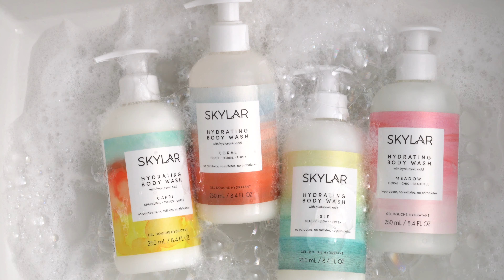Introducing Skylar Hydrating Body Lotion and Wash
It’s time to put your body first.
Deeply hydrating and rich in antioxidants, Skylar Body Wash and Lotion features superstar ingredient Hyaluronic Acid to lock in moisture, as well as rosehip oil, hemp seed oil, coconut oil and shea butter, leaving your skin ultra-hydrated and softly scented.

You have our promise: no parabens, sulfates or phthalates, and like all our products, you have our guarantee that they are clean, hypo-allergenic and cruelty-free. Ultimate clean hydration to quench your skin and soul.